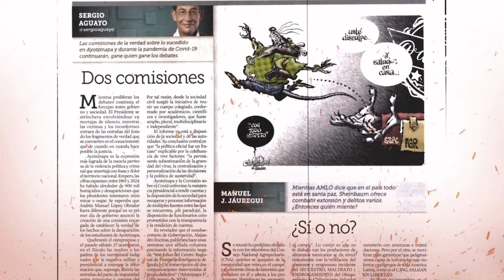A Sergio Aguayo nunca le tuvo confianza 🦆, aseguró que los periodistas lo atacan porque les pagan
Se puso a analizar las editoriales de el @Reforma , pues asegura que todos están en su contra, refirió que a Sergio Aguayo “nunca le tuve confianza, sabía que era falso” 🦆,  aseguró que los periodistas lo atacan porque les pagan, “son mercenarios golpeadores”